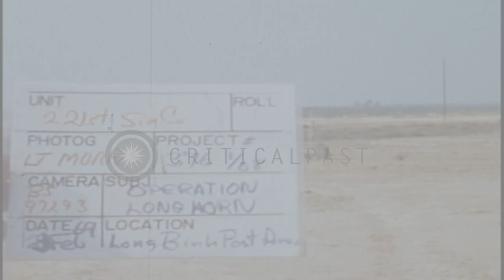A construction site guarded by US Army soldiers in Long Bihn, Vietnam. HD Stock Footage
A construction site guarded by US Army soldiers in Long Bihn, Vietnam.

A huge construction site appears. Long unpaved roads in the construction site are also seen. US soldiers guard the construction site. Few soldiers sit on a Howitzer gun. At a distant place firing occurs. Smoke arises from the fired place. Location: Long Binh Vietnam. Date: February 28, 1969.

57,000+ broadcast-quality historic clips for immediate download.